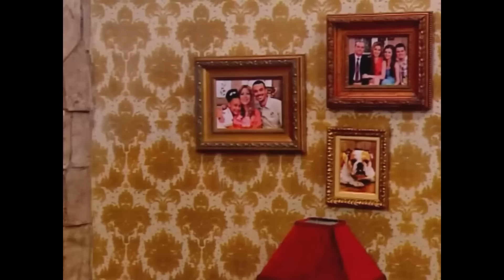Periler, Pakize'nin Şatosuna Baskın Yaptı - Sihirli Annem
Pakize cezalandırıldı. BASKIN
VAR!

Oyuncular:
Ceren: Gizem Güven
Cem: Buğra Özmüldür
Çilek: Zeynep Özkaya
Tuğçe: Damla Ersubaşı
Ece: Seda Telciler
Zeytin: Maya Gürel
Betüş: İnci Türkay
Sadık: Şahap Sayılgan
Dudu: Nevra Serezli
Perihan: Gül Onat
Yavuz: Jess Molho
Avni: Suat Sungur